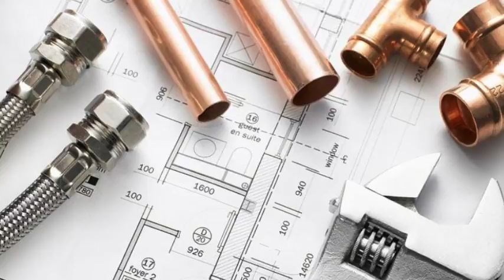Above and Beyond Plumbing LLC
plumbing, drain cleaning, snake, renovations, remodels